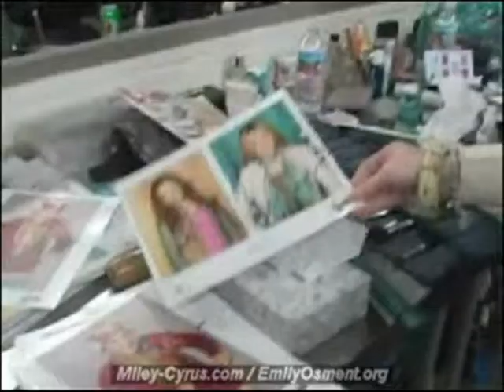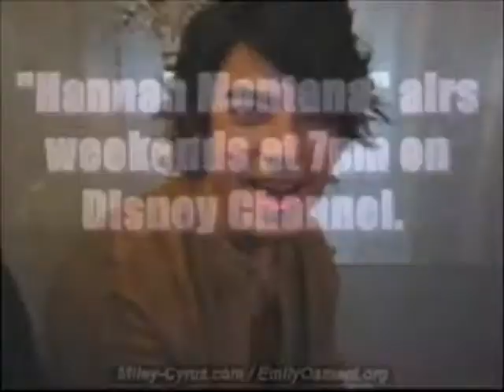Still in love Niley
this is one of to I made it with JemilyNileylover Check hers out and tell us what one you like more

Plot- Nick is in love with Hannah ten Miley stop being Hannah and start bein Miley and Emily is her bff who still in love with Joe(omg mine is so dumb check JemilyNileylovers out its better)